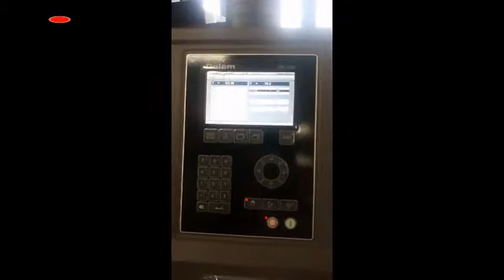DA52S CNC hydraulic Press Brake BIto BTMT